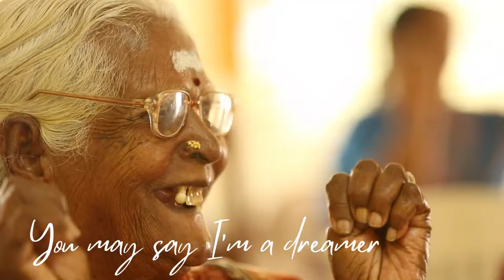Imagine - A World without Ageism